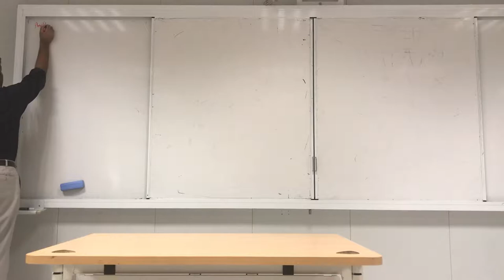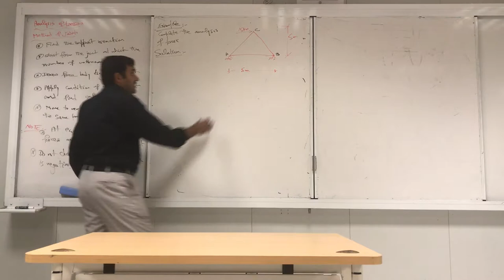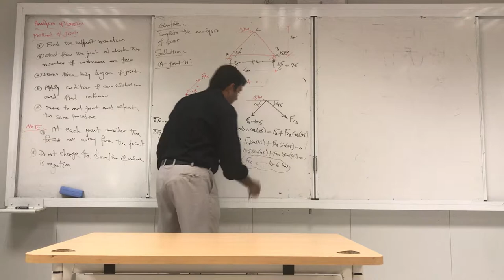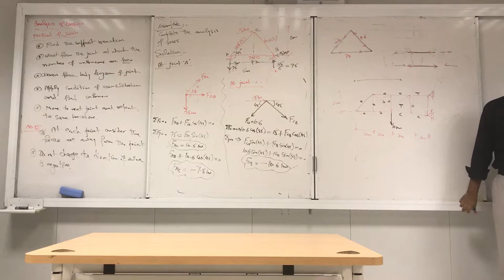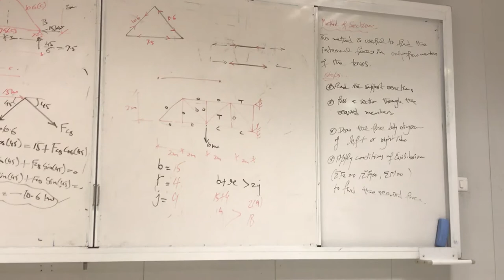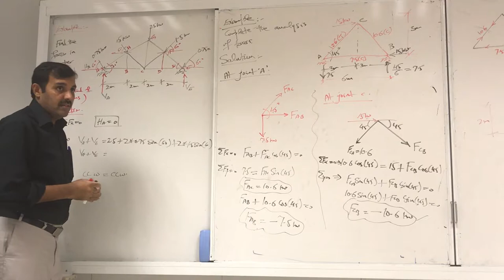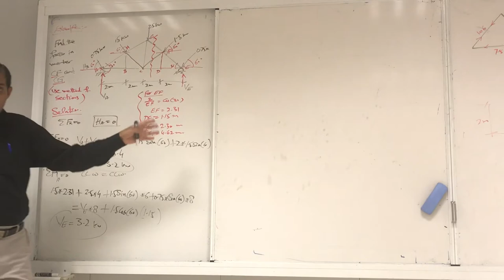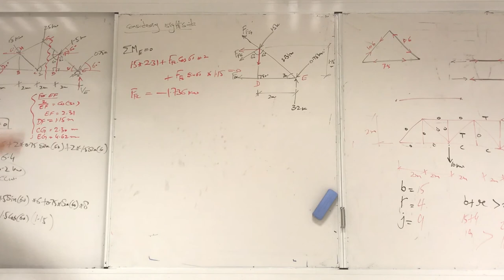Structural Analysis - Lecture 33 - Dr. Tauqir Ahmed